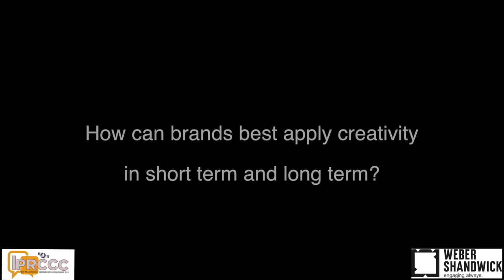Creative Sandbox - In discussion with Mr. DILIP CHERIAN